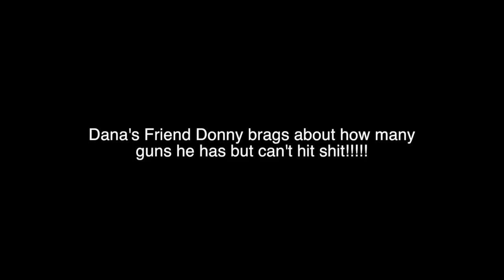Dana White's No Fight Vlog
Dana and crew on a trip at his place in Maine.